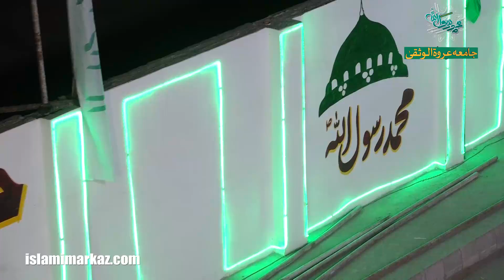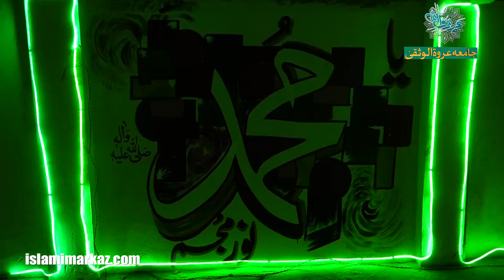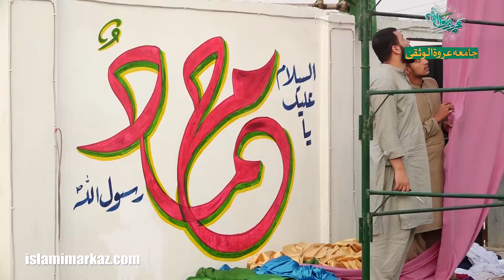Part 02 - Rabi ul Awal - Wahdat e Ummat Conference ki Tyaariyan | Jamia Urwat ul Wusqa 1442-2020